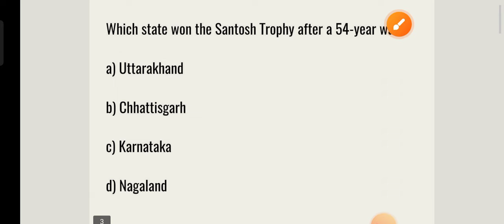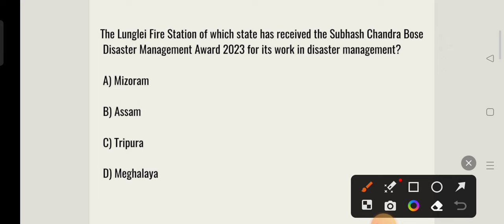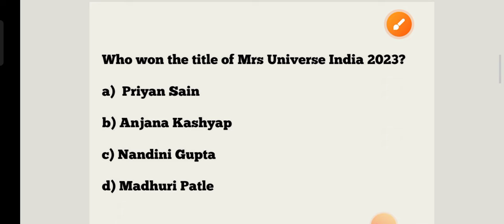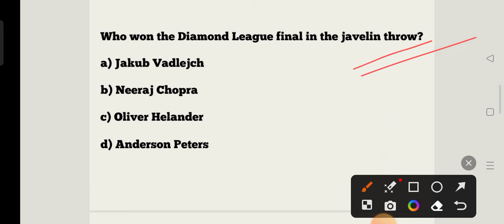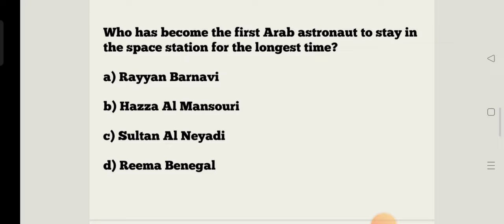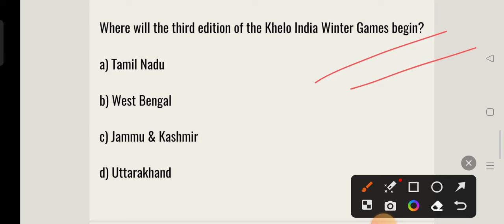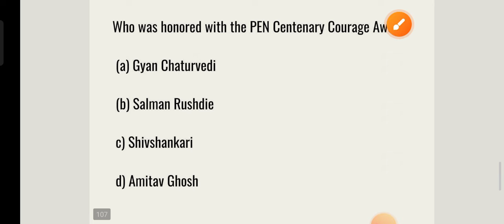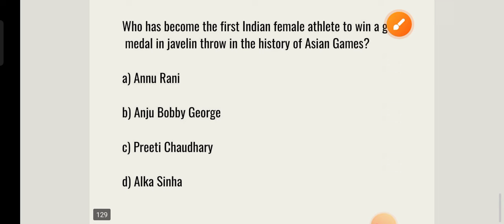(Sports Awards) Current Affairs GK Marathon Class !! Junior Teacher Exam !! Current GK for LTR, TGT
(Sports Awards) Current Affairs GK Marathon Class !! Junior Teacher Exam !! Current GK for LTR, SSB TGT & Fireman Exam !!